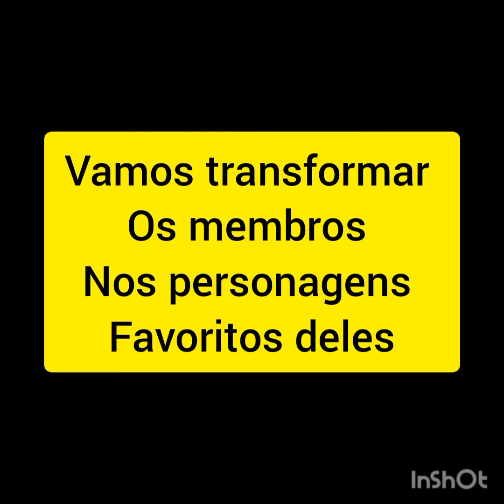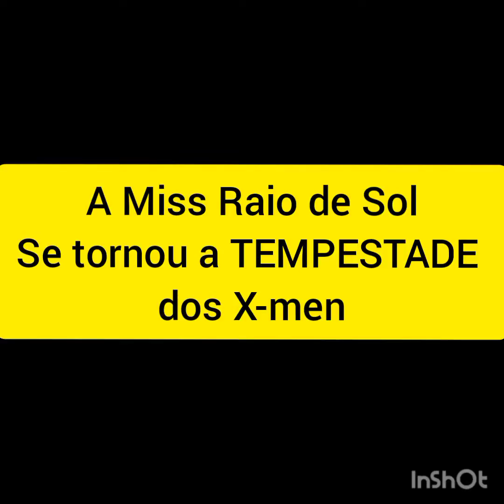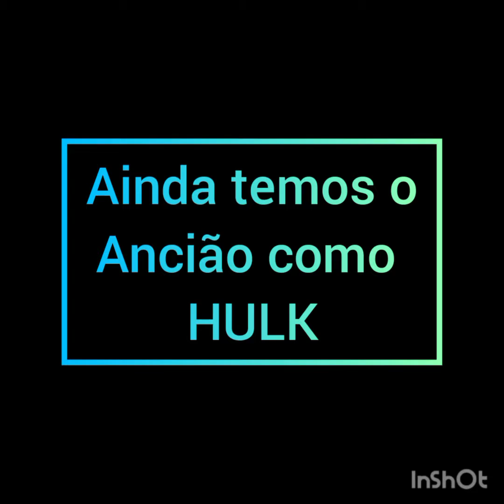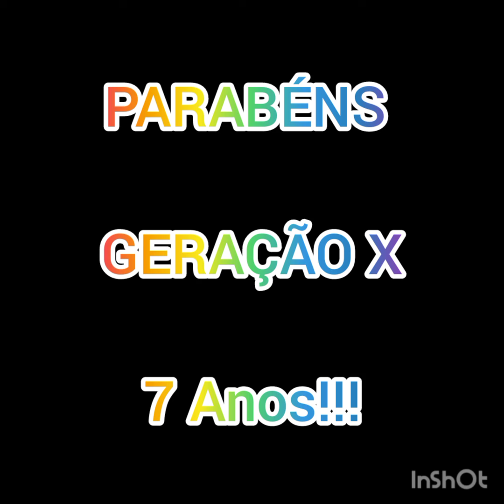GERAÇÃO X - 7 Anos!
meu Instagram é @jjramper